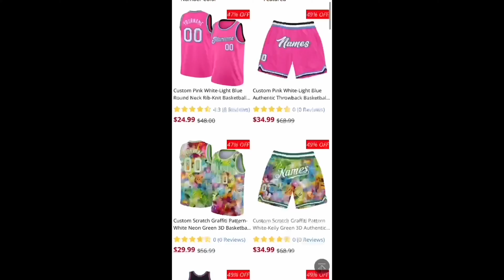COLD 🔥 | Central Cee - Retail Therapy [Music Therapy] [REACTION]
Let’s hit 50k this year! 💫